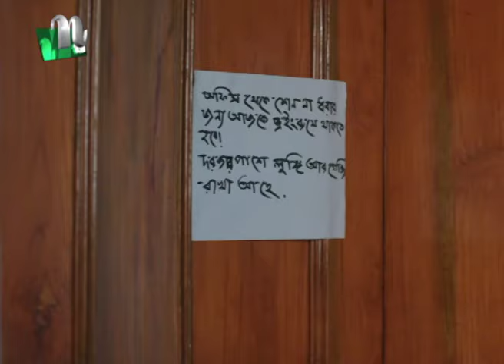ঢাবিতে প্রথমবারের মতো আয়োজিত হলো সীরাত মাহফিল | NTV News